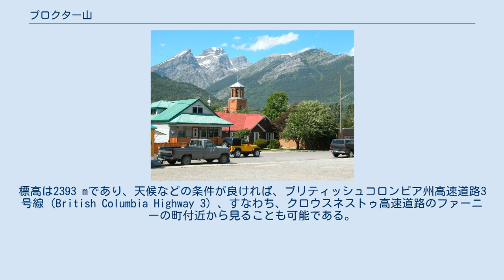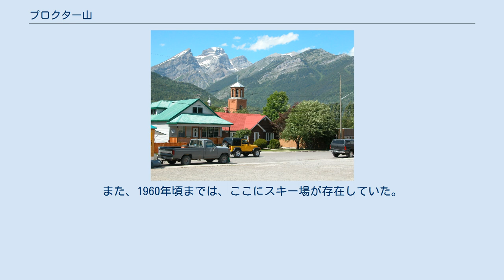プロクター山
カナディアン・ロッキー
プロクター山（英語: Mount Proctor）は、カナダ・ブリティッシュコロンビア州にある山。
北アメリカ大陸北西部のカナディアンロッキーを構成している。
 ファーニーの町の中心部から見たプロクター山と周辺の山々。
写真右側の山がプロクター山である。
 北緯49度33分55秒、西経115度04分42秒に位置しており、この場所はカナダ・ブリティッシュコロンビア州南東端部に属している。
カナダのアルバータ州との州境に近く、またアメリカ合衆国（モンタナ州）との国境とも近い。
標高は2393 mであり、天候などの条件が良ければ、ブリティッシュコロンビア州高速道路3号線（British Columbia Highway 3）、すなわち、クロウスネストゥ高速道路のファーニーの町付近から見ることも可能である。
 この山は石灰岩質の岩でできており、ファーニーの町付近からはハイキングなどに訪れる者もいる。
また、1960年頃までは、ここにスキー場が存在していた。
 ^ Mount Procter （British Columbia Geographical Names） ^ a b Mount Procter （peakfinderのサイト）